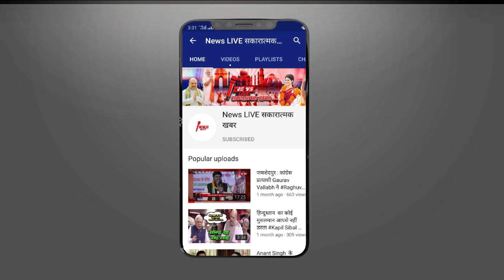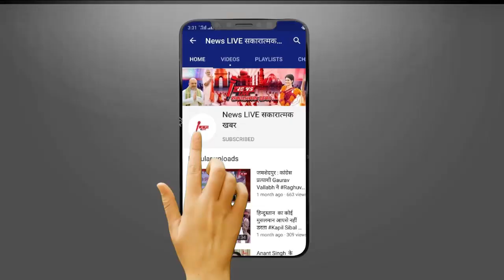NDA के घटक दल की मांग, Shahabuddin की पत्नी Hina Sahab को RJD भेजे राज्यसभा ! क्या भेजेगी RJD ?